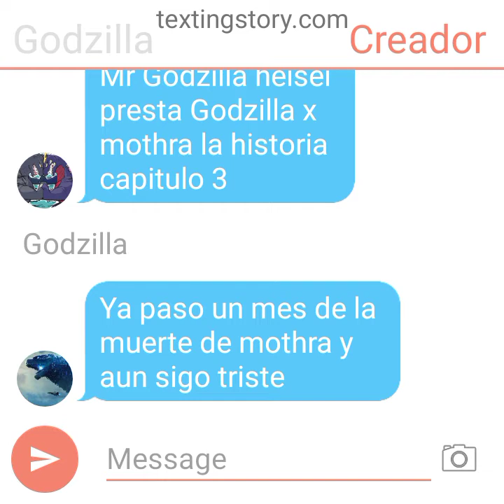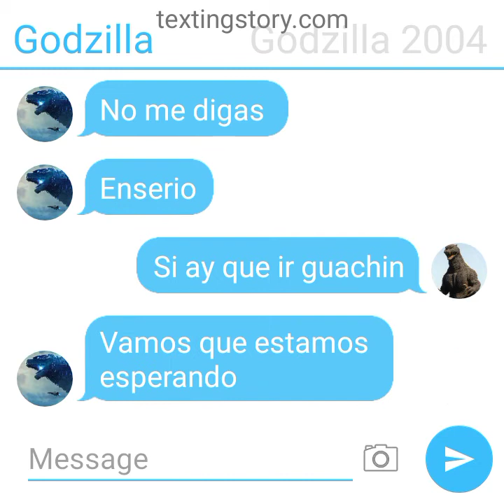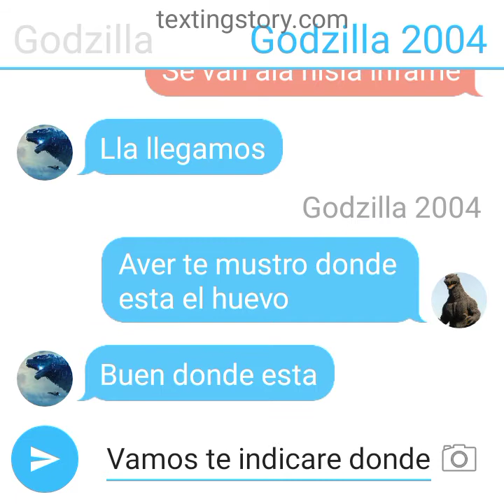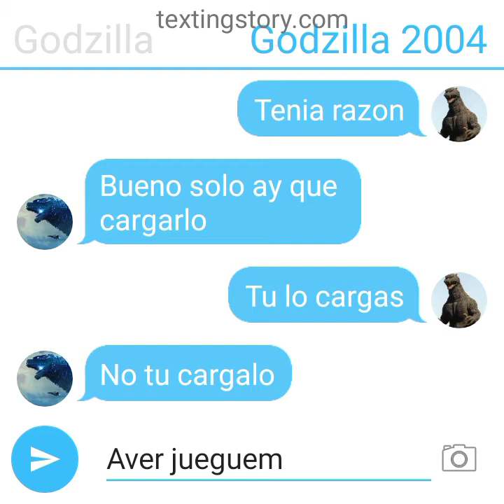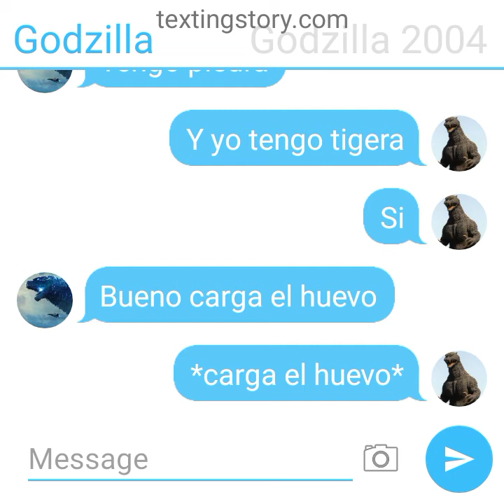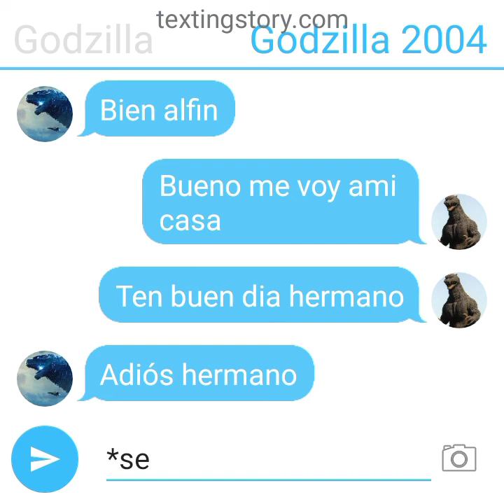Godzilla x mothra la historia capitulo 3 el huevo de mothra